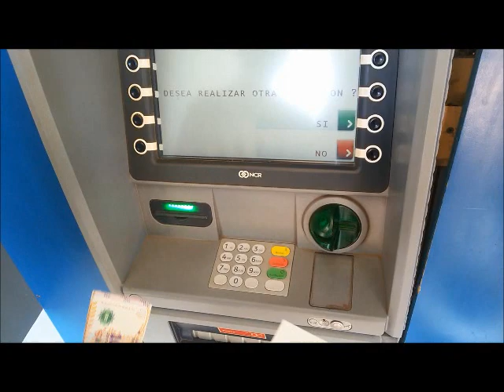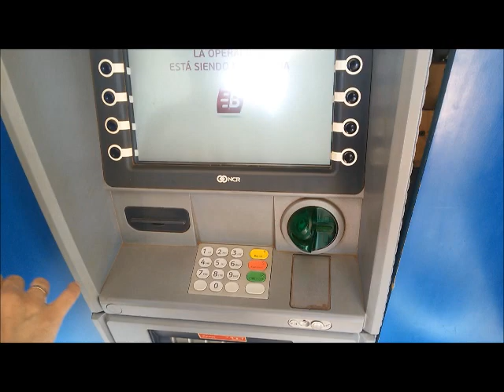Поездка на ферию 18 11 2017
Ферия франко - это рынок выходного дня. Такие рынки обычно находятся на окраинах города. Хорошие цены, напрямую от фермеров.